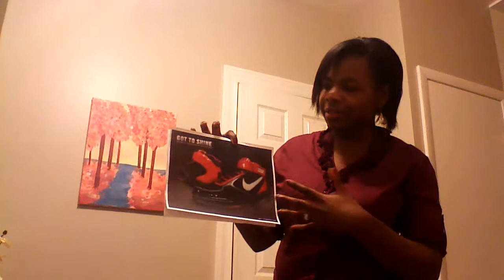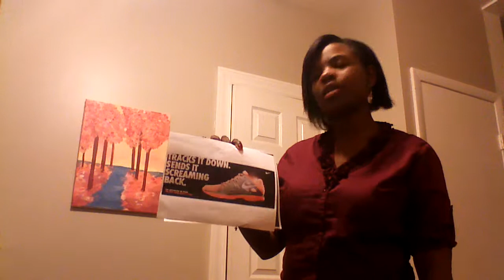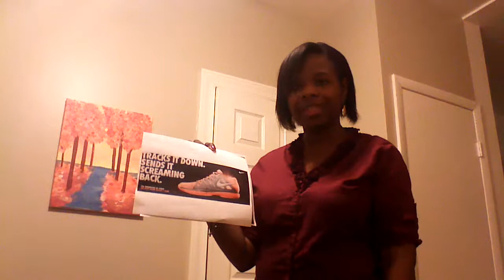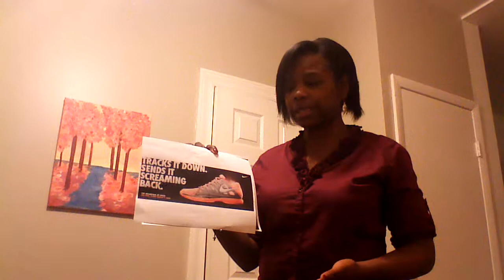ESL 81 Advertisment Presentation Sample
Hello ESL 81